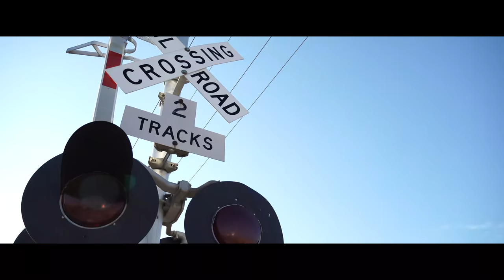Euro Society Annual Cruise - STEAM TRAIN (4k)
Welcome back you guys!

Instagram for R-Life: TeamRLife
HiveSocial: Azurillest